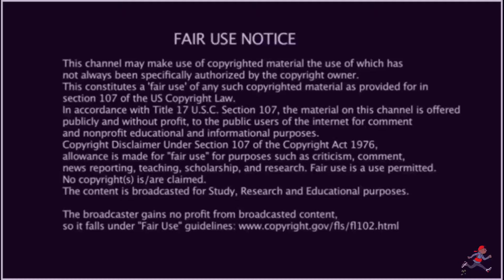SOLSA - SEND THE KITE 🏴‍☠️ JAYKAE SOX SEND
EP240 Smokey's UK Rap Files—American Rapper First Time Hearing — SOLSA - SEND THE KITE 🏴‍☠️ JAYKAE SOX SEND